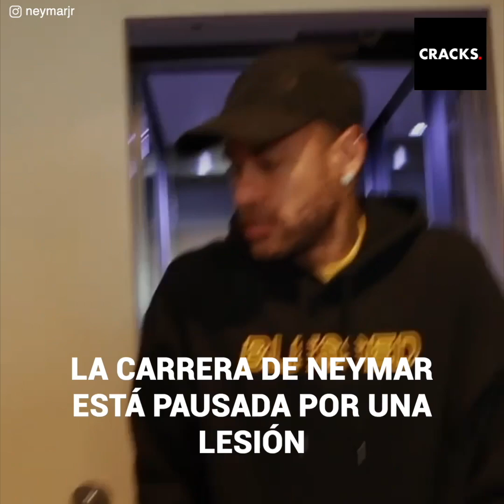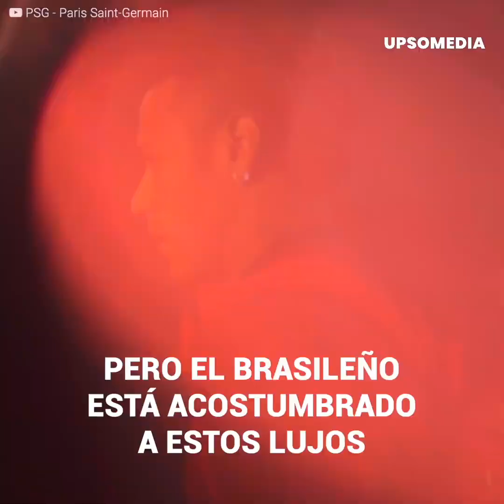El millonario autoregalo de Navidad que se hizo Neymar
Neymar se encuentra en su país disfrutando de las fiestas de fin de año. Si bien su carrera está pausada por una lesión, lo que no se detiene son sus inversiones: acaba de darse un autoregalo navideño por una cifra millonaria.